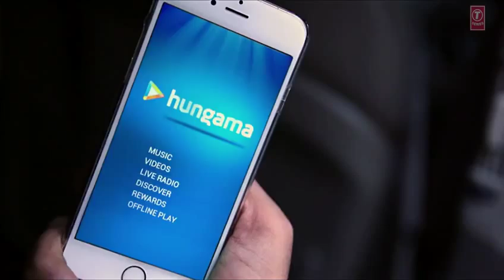Dheere Dheere HD Full Video Song 2015 Yo Yo Honey Singh Hrithik Roshan, Sonam Kapoor